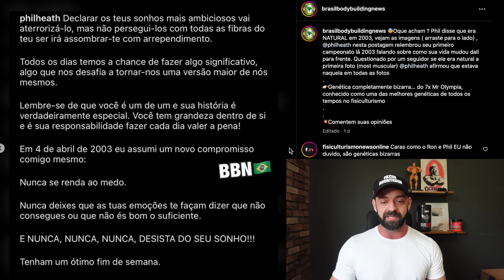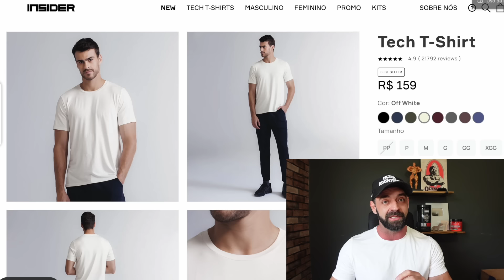PHIL HEATH DA NATUREZA - VOCÊ ACREDITA?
Phil afirma em seu insta que as fotos de suas primeiras competições,  publicadas recentemente, são todas NATTY!

Minha Academia
VS Gold
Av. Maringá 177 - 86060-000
Londrina/PR